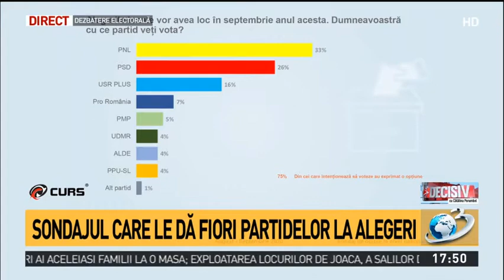Sondajele de opinie confirmă faptul că PPU (social-liberal) va trece de pragul electoral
Sondajele de opinie confirmă faptul că PPU (social-liberal) va trece de pragul electoral. O dovadă clară că românii susțin campania „Stop Abuzurilor”, care a avut și are ecouri puternice în societate.
Cifrele prezentate de Avangarde și CURS, două dintre cele mai importante instituții de sondare a opiniei publice arată fără echivoc faptul că umaniștii sunt marii câștigători pe segmentul social-liberal al politicii.